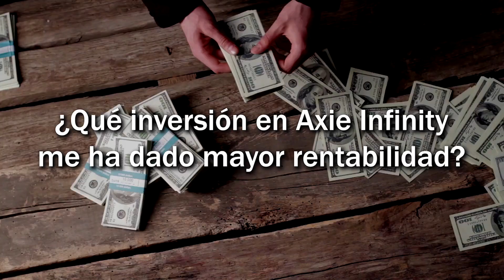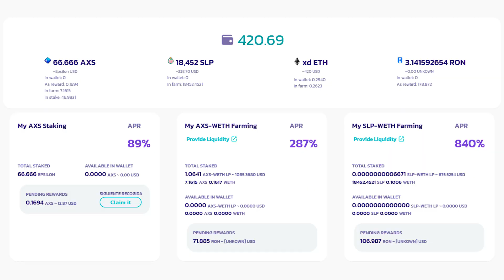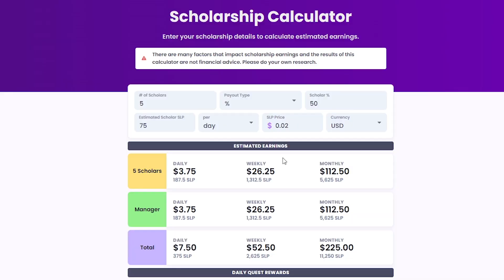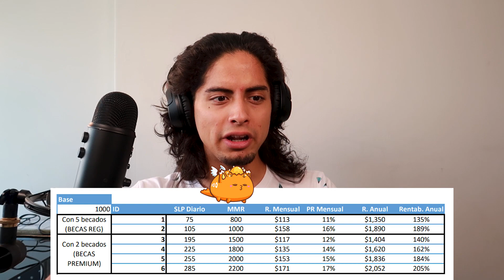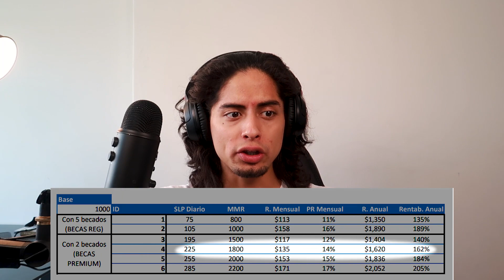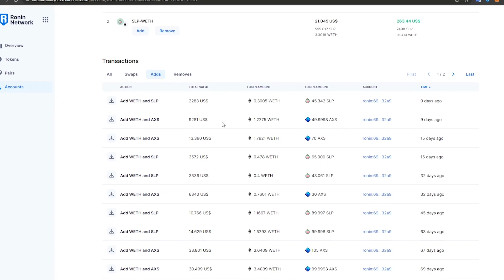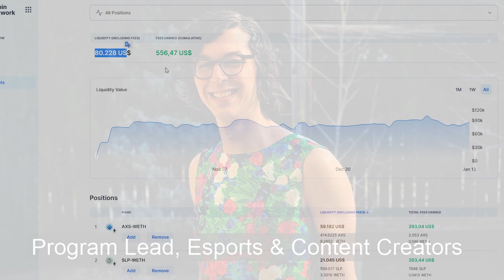Cómo GANAR DINERO con Axie Infinity (la mejor manera) 2022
En este video exponemos las maneras de generar rentabilidad con Axie Infinity, y luego las comparamos para así poder tomar una decisión, recuerda que antes de invertir debes hacer tu propio análisis.
Este video fue motivado gracias a brycent.
Espero que te sea útil y si es así deja tu like.

⌚ Marcas de Tiempo:
00:00 Introducción
00:15 AXS Staking
00:56 Ron Farming
02:21 Programa de Becas
02:57 Rentabilidad en dar Becas
05:31 Reproduciendo Axies
06:01 Jugando
07:35 Conclusiones